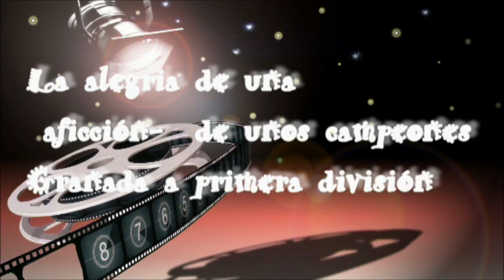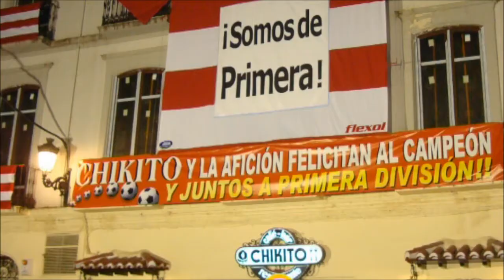LA ALEGRIA DE UNA AFICCIÓN DE UNOS CAMPEONES - GRANADA A PRIMERA DIVISIÓN -.wmv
Hola amigos míos aquí os dejo este video en homenaje a mi Granada Club de Fútbol que ha ascendido a primera y toda la afición estamos muy contentos,as y mi alegría la dejo por aquí porque ya hacia 35 años que no subía a primera osea que esto es un gran esfuerzo por parte del entrenador Fabri.

El entrenador del Granada, Fabri, como buen gallego, quiere ser prudente y huir de cualquier tipo de euforia y favoritismo en los 'playoff' de ascenso a Primera que se inician en horas. No obstante el técnico de los granadinos ha destacado que el equipo nazarí llega con "una tremenda ilusión y esperanza" al encuentro de esta noche que le enfrentará este miércoles en Balaídos con el Celta, otro de los aspirantes al retorno a Primera.

Pero Fabri, ante todo, es prudente y recordó que el equipo andaluz "lleva 35 años sin estar en Primera, ni cerca de ella", por lo que contempla esta eliminatoria como una oportunidad histórica. De hecho, el gallego compara este nuevo reto para el Granada como el de un equipo que disputa por primera vez la 'Champions League' contra los clubes grandes, ya que sus tres rivales en dicha pugna por el ascenso están acostumbrados a disputar encuentros de esta índole. "El Granada ha llegado a una semifinal de 'Champions' y los otros tres son el Barça, son los que llevan todos estos años jugando, algunos de ellos 'Champions' no hace mucho como el Celta, otro jugando en Primera, no sé cuantos años seguidos e incluso la temporada pasada estuvo en Primera, y otro intentando el ascenso muchos años seguidos también, que es el caso del Elche en Segunda División", indicó para después continuar con este interrogante: "Ante esto, ¿cómo va a ser favorito el Granada, que es el quipo que el año pasado estaba en Segunda B?". Ni un pelo de tonto tiene el gallego que sabe que con este discurso motiva a sus jugadores y además les quita cualquier tipo de presión
Asi que tanto los jugadores como el entrenador , y el presidente Quique Piñar solo importa esa afición en este partido ha habido de todo pero ya se ha perdido las disculpas necesarias y todo sangado todos nos equivocamos en un momento de euforia solo he hecho este video yo no entro en polémicas solo decir que como buena granadina me siento feliz y nada mas que esa alegría que a todos los aficionado nos han dado nada mas, con todo mi amor y cariño y siempre el respecto ante todo para todos , y en el he puesto mucho cariño eso es lo que vale besos muchas gracias a todos con lo mejor siempre amiga de todo el mundo y siempre que gane el mejor nada mas eso es de esa forma gracias por vuestro apoyo Maikailusión.